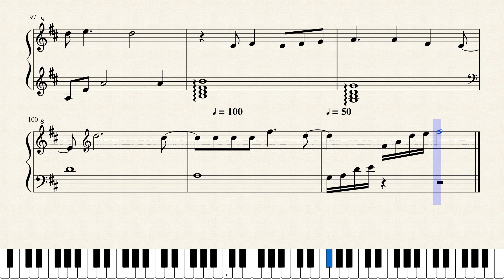Illenium - Free Fall Ft. RUNN (Free Piano Sheets)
🎶Learn
🎼Free Music Sheet